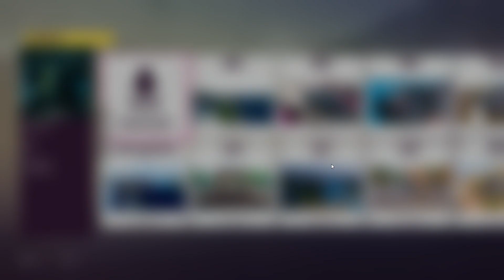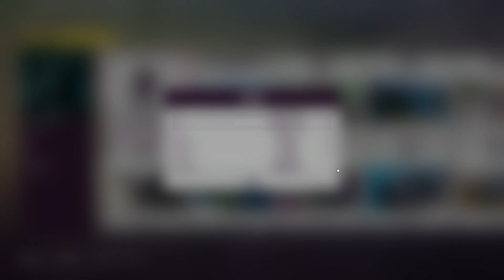AuGuSt PlAy Forza Horizon 5 2566 08 05 10 32 09